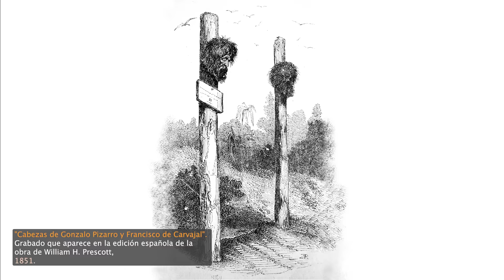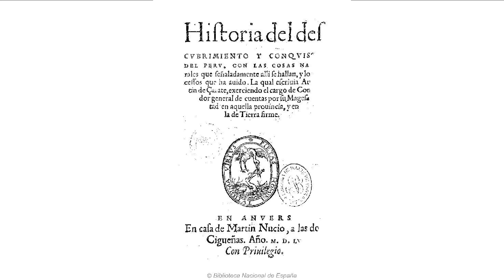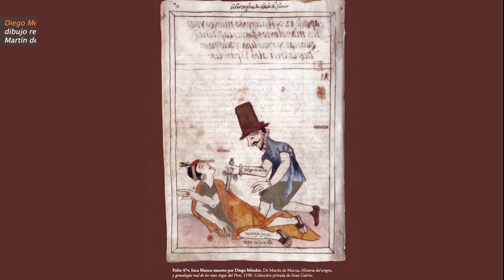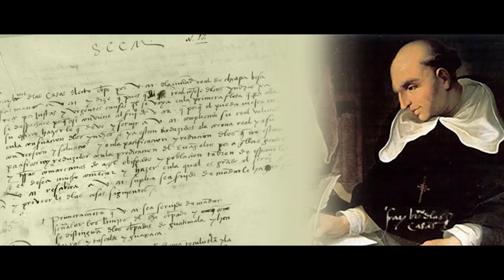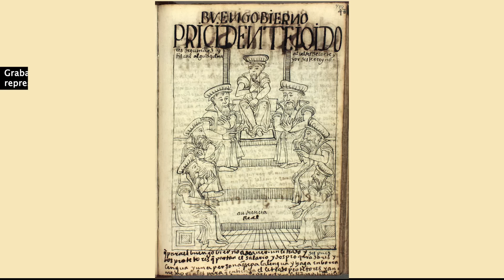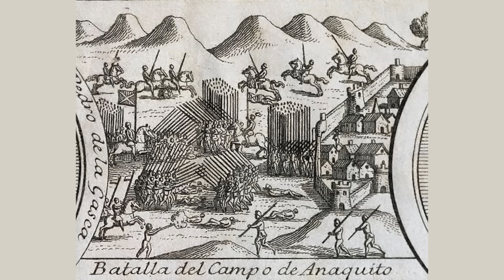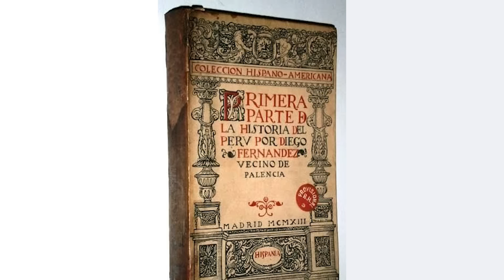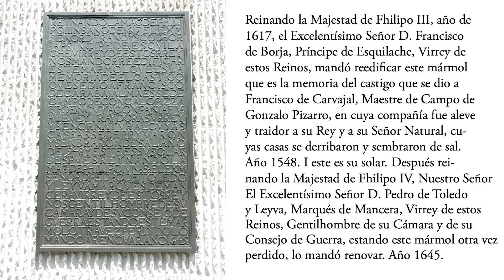El Más Temido Guerrero ESPAÑOL en los ANDES, desafiante de la CORONA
Únete como miembro Benefactor y apoya la historia!

Con tu colaboración, podemos seguir rescatando y compartiendo historias fascinantes que merecen ser contadas.

¡Gracias por ser parte de este viaje histórico!

Esta es una adaptación del libro de Ricardo Palma "El demonio de los Andes", una historia del antihéroe más oscuro de la conquista, Francisco de Carvajal, un personaje clave en las guerras civiles del Perú. Sirvió como líder militar junto a Gonzalo Pizarro, dejando un legado de brutalidad y estrategia militar sin igual en la conquista española.

Cada época necesita un monstruo, alguien que viva al margen de la ley, que inspire miedo, y que revele lo más oscuro del alma humana. En el siglo XVI, el Perú tuvo al suyo: Francisco de Carvajal, el Demonio de los Andes. Esta no es solo una historia de guerra, traición y poder, es la historia del hombre que, en la sombra, quiso cambiar el destino de una nación y pagó el precio más alto.

FE DE ERRATAS:
En el minuto 1:11 hay un corte pero debe decir siglo 16.
En el minuto 4:48 Debí aclarar que Diego de Almagro no muere en la batalla de Salinas, sino que allí es capturado y posteriormente ejecutado.
En el minuto 8:52 dije Charcas Bolivia, debí decir : "Charcas ubicado en lo que hoy es Bolivia"

Indice:
00:00 - 01:25 Introducción
01:25 Vida en Europa
03:06 Vida en el Perú

Bibliografía:
- Libro: Historia del descubrimiento y conquista de las provincias del Peru...
  Autor: Augustín de Zárate
- Libro: Historia del Perú
  Autor: Diego Fernández de Palencia
- Libro: El demonio de Los Antes
  Autor: Ricardo Palma
- Libro: Las viejas calles de Lima
  Autor: Juan Bromley
  Fondo editorial Municipalidad de Lima